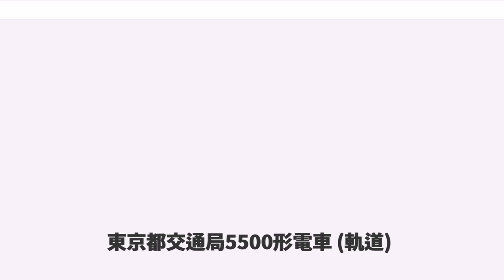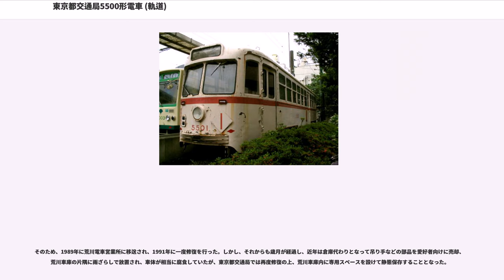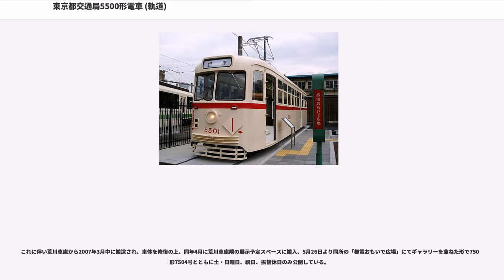東京都交通局5500形電車 (軌道)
東京都交通局5500形電車（とうきょうとこうつうきょく5500がたでんしゃ）は、東京都交通局の路面電車車両である。

営業運転開始当初は「防振防音電車」と公式に呼ばれていたほか、ベースになったアメリカ合衆国の開発団体名から「PCCカー」とも呼ばれた。

太平洋戦争後の混乱期から復興期にかけての時期、首都東京市民の日常の足を担った東京都電では乗客の激増に対し、新たに設計された6000形の大量生産に加え、既存の3000・4000・4100・4200形といった木造車群の車体を6000形と準同型の設計で製作した半鋼製車体に載せ替える、2代目3000・4000形への鋼体化改造工事の推進によって対応していた。

これらの新車・改造車は全国の軌道事業者にそのデザインを模倣されるなど、戦後日本の路面電車設計において一つの規範となったものであった。だが、その技術水準は1930年代のレベルまでようやく回復したに過ぎず、世界的な目で見れば明らかに時代遅れの設計を踏襲したものに過ぎなかった。

日本がアメリカとの戦争を行っていた時期、アメリカではモータリゼーションによる自動車の台頭に危機感を覚えた電鉄経営者たちによってPCCカーと呼ばれるさまざまな新技術を採用した高性能路面電車が開発され、1936年以降、全米各地の路面電車などに採用されていた。

本形式は日本の電車技術の水準向上を目指し、そのPCCカーの製造ライセンスを購入、当時のアメリカの最新技術を採り入れて製造した車両である。

PCCカーの都電への導入については当初、1953年（昭和28年）初頭の段階ではアメリカでPCCカーの用主要機器を製造していたウェスティングハウス・エレクトリック社（WH）とゼネラル・エレクトリック社（GE）の2社で製造された機器を搭載したPCCカーを1両ずつ完成車として輸入する計画であった。だが、当時日本の工業界の復興状況を調査に訪れたアメリカ人技術者からPCCカーの国産は可能であるとの助言を得られたため、この計画を主導していた東京都交通局交通技術研究所は計画を変更してその国産化を決断した。こうして、東京都交通局を中心に、同局へ製品を納入していた車両・機器メーカー各社、それにPCCカーに重大な関心を抱いていた運輸省も参加してPCCカーの国産化のための委員会が結成され、当時PCCカー関連技術のライセンス供与を行っていたアメリカのTransit Research Corp.（TRC社：PCCカー開発委員会の後身）と日本国内の車両・機器メーカー各社との間で技術ライセンス契約が締結されることとなった。このPCCカーの国産化計画においては、委員会メンバーに戦前よりWH社のライセンシーであった三菱電機が参加していたこともあり、WH社仕様の機器を搭載する車両を日本国内で製造することとされた。

こうして、交通技術研究所主導でPCCカーの正規ライセンス契約に基づく国産化計画が推進されていたのと同時期に、これとは別に東京都交通局内で都電車両運用の実務を担っていた車両課でも、PCCカーに相当する防音台車と無装架駆動装置の研究が行われていた。同課は研究成果である試作機器の機能を確認するため、テストベッドとなる車両の製造を自らの予算裁量権の枠内で行うこととした。そこで、1952年度予算で50両の製造が計画・承認されていた6000形最終号車(6291)のための製造予算を流用して、三菱電機製の電装品、住友金属工業製の台車、日本車輌製造東京支店（蕨工場）製の車体という構成で各メーカーに1両分の機器と車体を発注した。

だが、交通技術研究所のPCCカー国産化計画は、当時の日本で一般に用いられていた電鉄技術とはあまりに隔絶した高度技術の産物であるPCCカー用機器のライセンス生産に手間取り、対する車両課による6000形ベースの試作車も電装品と台車は早期に完成していたにもかかわらず、車体の製作が遅延するという状況に陥り、いずれも車両としての完成・就役開始が当初の計画より大きく遅れる見通しとなった。

これは東京都交通局自身の広報活動により画期的な新型電車の投入が事前に告知されて都民の期待が高まっていた中での遅延であり、1953年度内に新型車が投入できないことは都民の失望を招くと判断された。

そこで、東京都交通局はPCCカー国産化委員会のメンバーであったナニワ工機に国産PCCカー用車体と同様式の車体を1両分、別途製造させ、これに車体待ちであった車両課の試作車用機器を組み合わせることで、以...